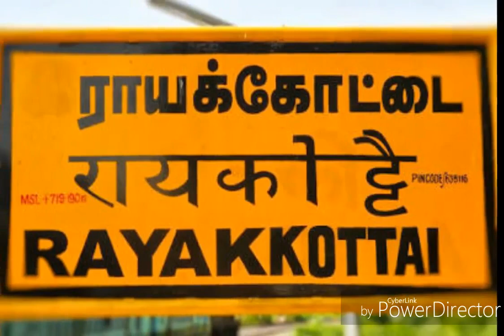Rayakottai and it's history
Fully about Rayakottai and it's History .This is very famous because of Tomato Market Exports More than 25tones of vegetables and Tomatoes . The people's livelihood based upon the Agriculture.Here a Symbol of Love is situated which was called as" The Tajmahal Of Tamilnadu" which was built by British soldier for his Muslim wife.